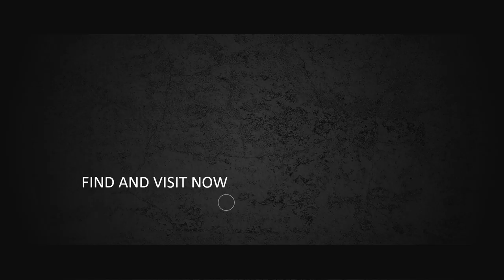Video Water Drop, Jasa Video Opener, Video Intro, Video Bumper, Video Pembukaan Event, Video Ucapan,